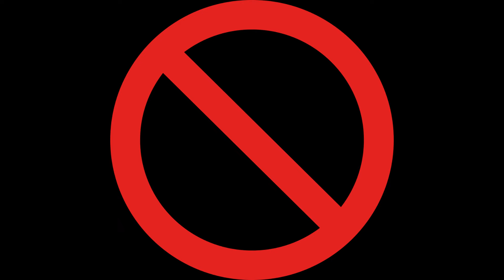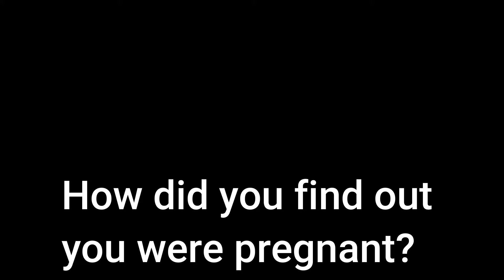All Pregnant Mothers should know these things.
The first 7 tips or advice that every pregnant woman should know, pregnancy is the stage in which the woman suffers different types of physical and emotional changes, the pregnant woman and especially being a first-time mother has many doubts, fears and lack of information . .